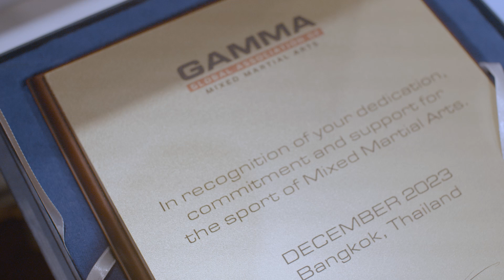GAMMA World MMA Championships 2023 - Highlight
2 days of amazing fights, and the build up to the finals has been intense!!! The stage is set for an amazing day of finals, new world champions will be crowned today!!!